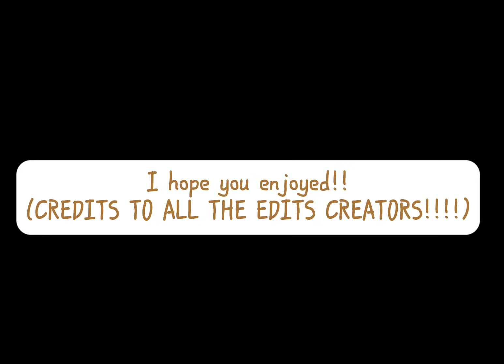Miraculous ladybug end of s1 react to the furture |Gacha Club| SuperGurlyPlayz